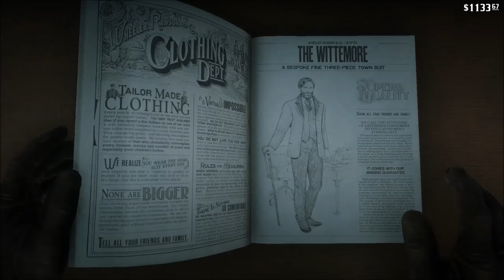A Set Up - Red Dead Redemption 2 - Let's Play part 19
We get plenty of action in this video as we get ambushed by the cops in Saint-Denis and also attacked at our own camp.